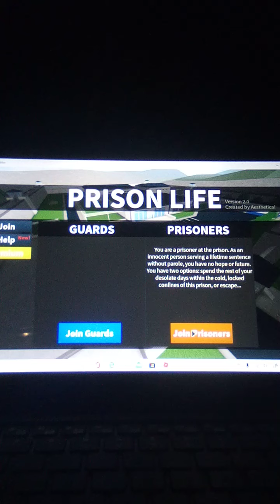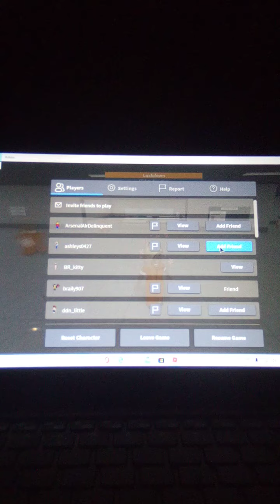Br playing prison life with bj